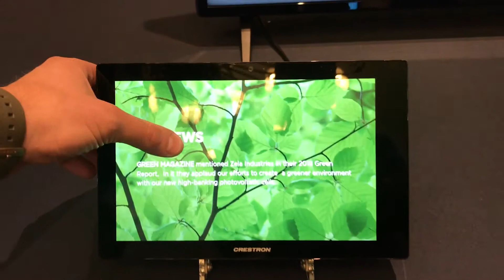Appspace & Crestron @ Sapphire Marketing Roadshow, Philadelphia 2019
Here's Tom Pennella with Sapphire Marketing's own Lainie Mataras in Philadelphia and some very cool Appspace + Crestron modern workplace demos. If you're in the area, come on down and see them for yourself or check out our Crestron microsite